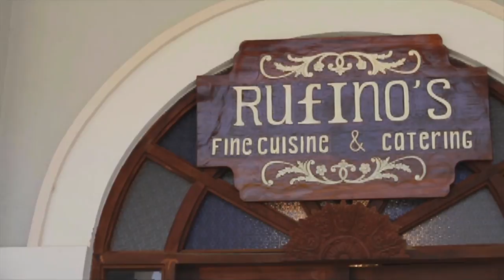Rufino's Fine Cuisine and Catering | Food Prints with Sandy Daza Season 3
Pinoy Chef and Restauranteur, Sandy Daza, is in search of one of a kind eats in and out of the Philippines. Tag along as he follows the sometimes unbeaten path to satisfy his foodie adventure.